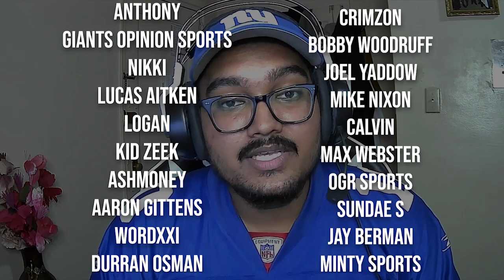WE ARE THE WORST TEAM IN THE NFL | Atlanta Falcons vs New York Giants Reaction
This is team is trash. Giants are trash.